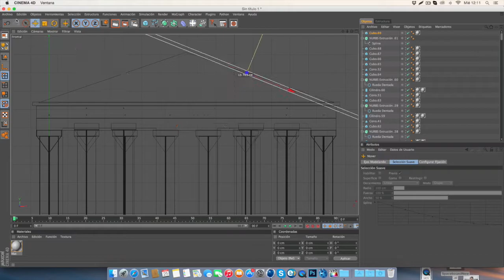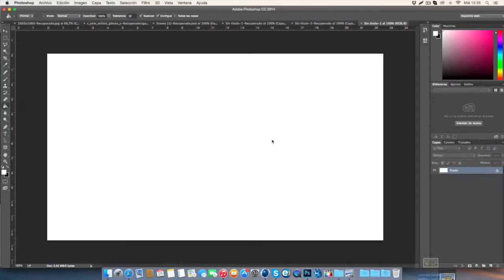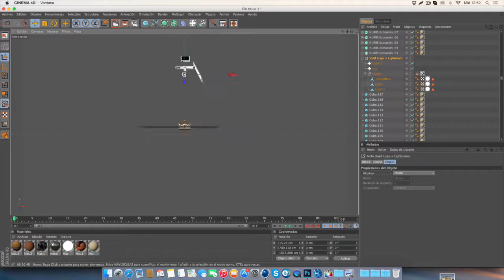"The Parthenon"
First Entry c: The other ones will be better than this